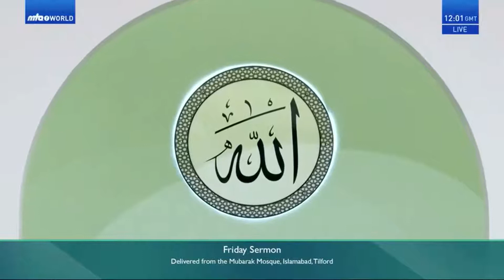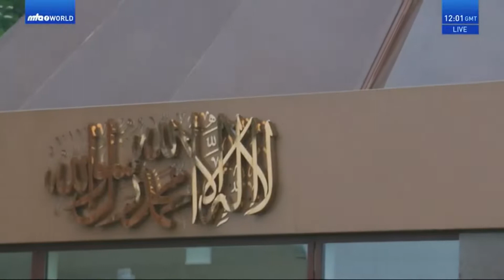Islamic Call to Prayer | Adhan | اذان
Azan - The Call to Prayers

‎“حَيَّ عَلَى الصَّلاة”

‎“حَيَّ عَلَى الْفَلاح”

“O ye people, hurry up to join the congregational prayer. Hurry up because this is the real and complete success.”

This is the theme of the message contained in the Azan, the formal call to congregational prayers in Islam. No other announcement or pronouncement is called that often in the world. This Divine invitation is extended to the people of the world billions of times every day at various times. It is a practice that is going to continue to the end of days.

In Islam, there are five obligatory prayers to be offered each day by all Muslims, men and women. The congregational prayer is held in a Mosque, and, according to the teachings of Islam, Azan should be called before each prayer. The purpose of the Azan, literally meaning pronouncement and declaration, is quite obvious from its meaning. It is made to let the Muslims living in that vicinity know that the time for prayer has approached and that they should get ready for it.

The Azan is to be called in a loud voice, sometimes through the public-address system, so that it is audible to all the people living far and near the neighbourhood. The Holy Prophet of Islam (May peace and blessings of Allah be upon him) is reported to have said that even a solitary person in the dessert is to make the call for prayer in the formal way. Who knows, somebody, upon hearing the Azan, may join this person in prayer. Even if no one turns up, he would be benefitted on the day of Judgement when the stones, bushes and other things would bear witness in the presence of Allah that he did pronounce the oneness and the greatness of Almighty Allah at that time.

Different methods are adopted by other religions to invite the followers to their place of worship. Some beat drums, others blow trumpets and some toll bells. Unless someone understands the meaning of this clamour, it is impossible to understand its significance. How is the knell or toll of bells different from the ringing for mass? It is impossible to know the full message of the invitation as such sounds are not self-explanatory. Without knowing the source of this invitation or the purpose for which one is being asked to attend, no one could be supposed to make the necessary preparations to rise up to the occasion. If such a person, who is not aware of the significance of the invitation, does step in to the place of worship, there can hardly be any real hope to presume that he would be able to offer the prayer with full concentration and solemnity that prayers deserve.

Islam does claim to be the most perfect religion for mankind. The institution of Azan can be cited as another clear example to uphold this claim. The Azan is a way to invite Muslims to their congregational prayers. The different phrases of the Azan are not only meaningful, but add to the purposefulness of the whole practice. Any person, who hears a Muslim calling to prayers can easily understand the meaning of the words, provided he understands Arabic and no matter what religion he belongs to. The explicit meanings blend very well with the sweet call to prayers.

The very first words the  مؤذن moazzin (one who makes the call to prayers) utters are:

‎اللہ اکبر (Allaho Akbar) Allah is the greatest. The opening word is اللہ (God). It attracts the attention of the listeners. Allah is the creator, the maker and the giver of all that man can think of, nay, even much more than his imagination. The mention of the attribute of Greatness draws further attention and attaches greater importance to it. This phrase is repeated four times thereby asserting the opening pronouncement.

The Muazzin then proceeds to say:

‎أشهد أن لا اله إلا الله

I bear witness that there is none worthy of worship save Allah;

‎أشهد أن محمد رسول الله

I bear witness that Muhammad is the messenger of Allah.